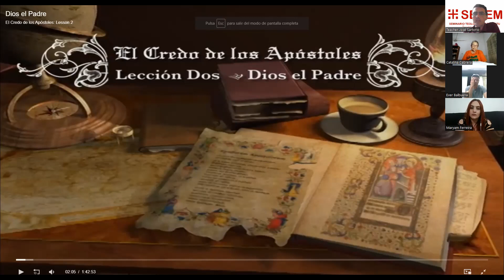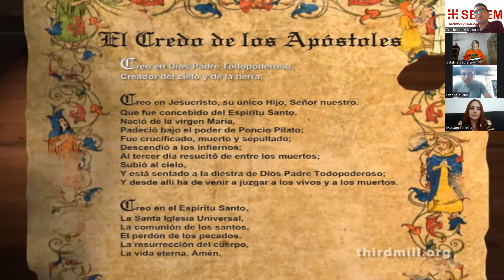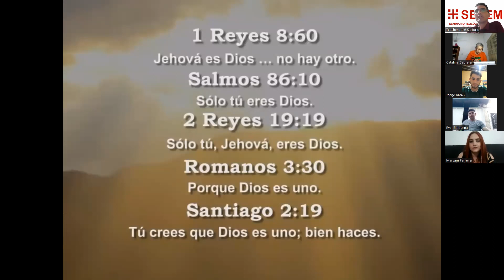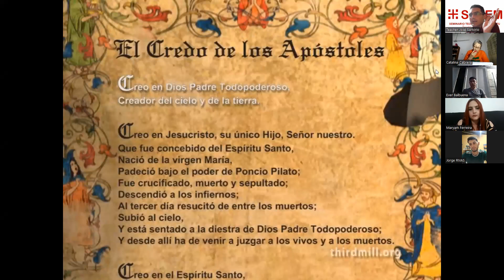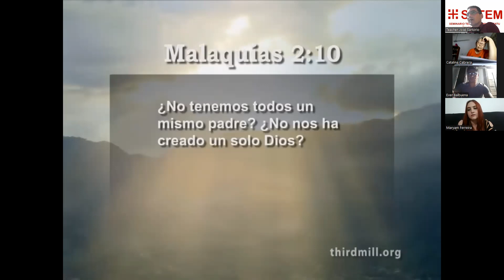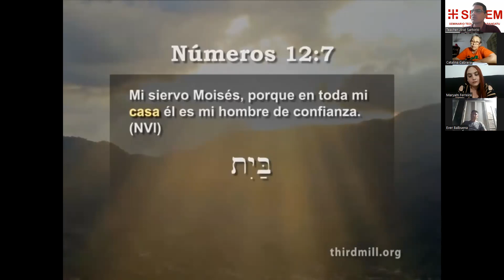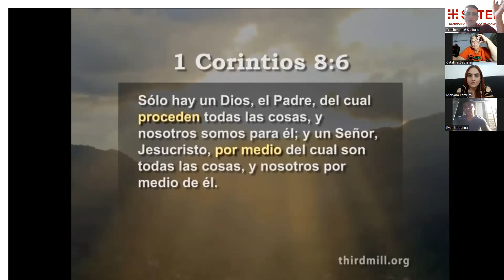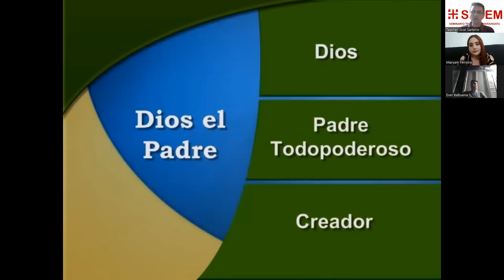Leccion 02 Credo de los Apóstoles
Esta lección trata sobre la idea básica de Dios, tomando en cuenta enseñanzas generales de la Biblia acerca de Su existencia y naturaleza. Se centra en la frase "Dios Todopoderoso", prestando atención a cualidades distintivas de la primera persona de la Trinidad. Y explora el rol del Padre como Creador de todo lo que existe.